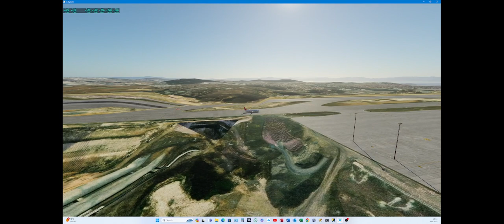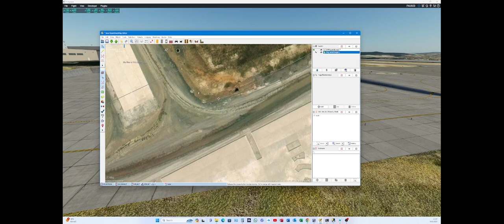LTFJ ZEMİN DÜZELTME - 1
XP12 Sabiha Gökçen senaryosuna ortho4xp ile zemin düzeltmelerinin kontrolü - video 1.